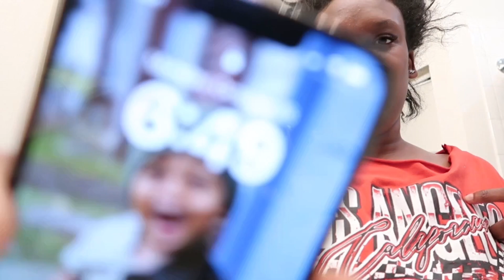Chit Chat GRWM For Work | dealing with stress, about my YouTube channel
Hi Besties